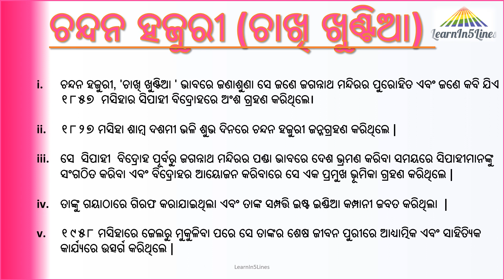Chandan Hajuri || Biography in 5 lines||5 lines Odia essay on Chandan Hajuri||Chakhi Khuntia